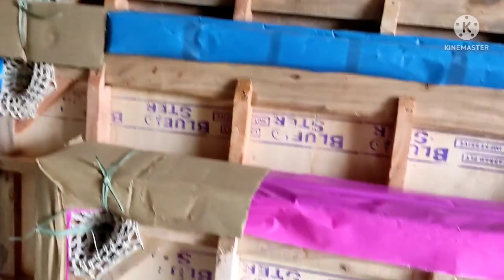Maidan Market | Wholesale carrom market Kolkata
Wholesale Sports Market in Kolkata | Maidan Market | All Type of Carrom boards Collection

Promote your shop & Busniesss queries 📣

*Important *

Before buying any product please research & Verified as soon as possible.

বন্ধুরা যেকোনো জিনিস কেনার আগে ভালোভাবে যাচাই করে সঠিক দাম জেনে তারপর কিনবে তোমরা।

Sunday Closed.

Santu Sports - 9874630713